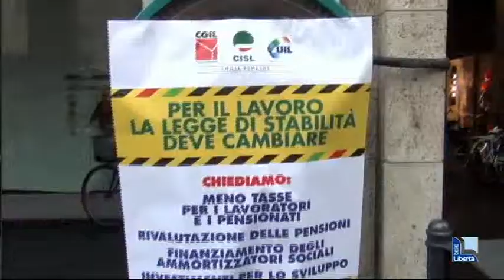Cambiare la legge di stabilità, Cgil, Cisl e Uil pronti a manifestare